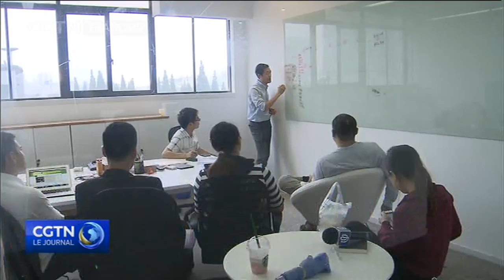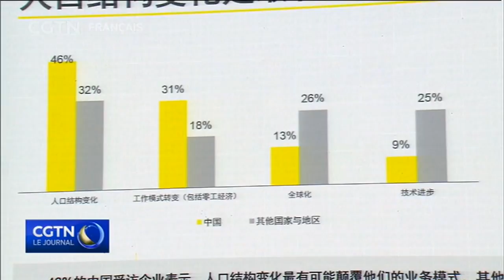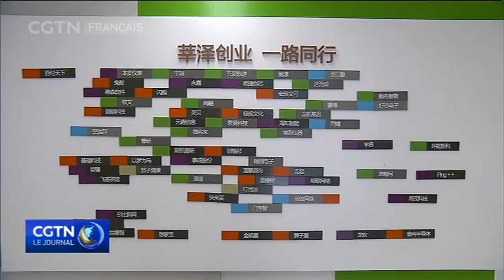Les PME poursuivent leur forte croissance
La croissance des petites et moyennes entreprises en Chine est rapide, certaines affichant plus de 20% de bénéfices et de revenus par an. Les officiels disent que ces entreprises sont les plus grands employeurs du pays, et leur état d'esprit est plus optimiste que jamais.